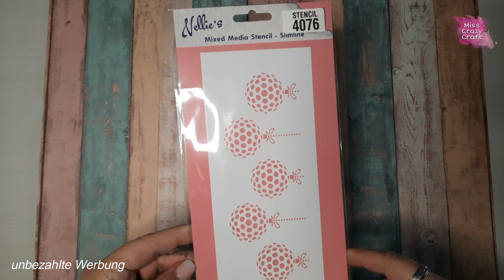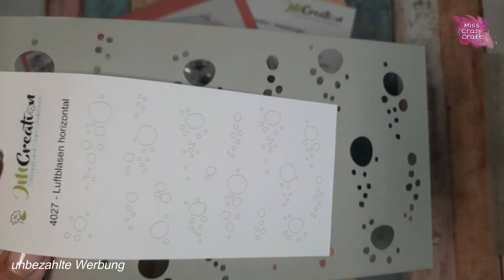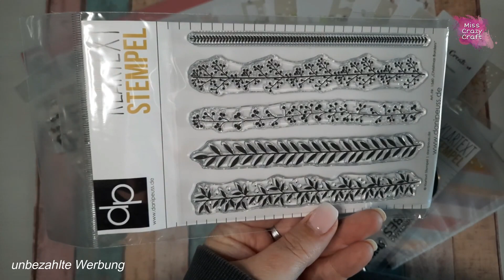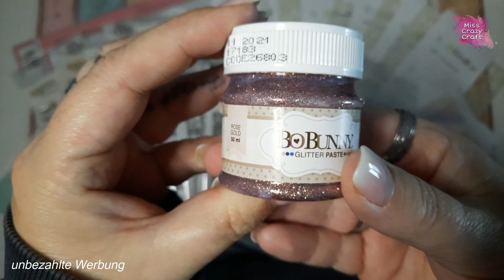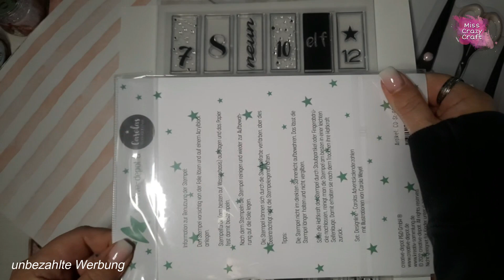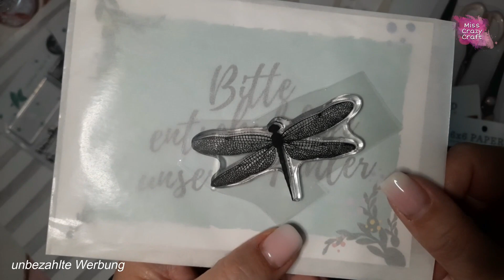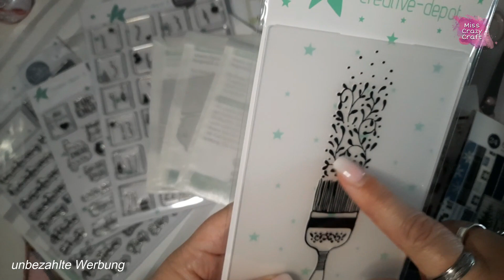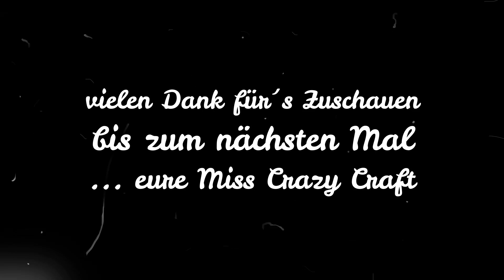💚 Haul ***Dani Peuss I Creative Depot I Stempel Scheune I Hansemann I JM Creation*** Stempel & Co. 💚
- Code: KLARTEXT-XMAS - 6 Stempelsets aus dem neuen Release zum Paketpreis

Bei Fragen, Wünschen oder Anregungen könnt ihr mich jederzeit kontaktieren - ob über Kommi, E-Mail oder Instagram.
Ich freue mich über jedes Kommentar, jedes Däumchen und natürlich auch über jedes kostenlose Abo.